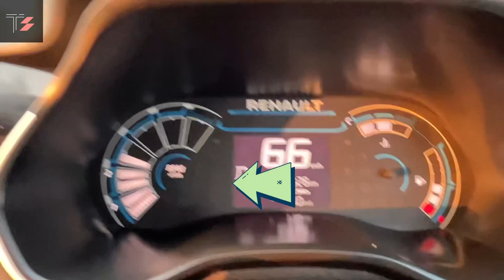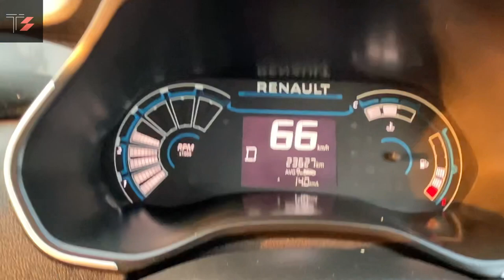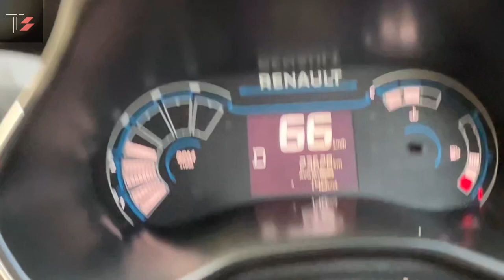How to Improve Mileage in Renault Triber 2022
Welcome to Tarun Series!

This is my life with Triber. I will keep on sharing my experiences with Renault Triber here with you.
How it goes and how it works. Everything with Triber starts from A to Z.

This video is about a weak defect in my Renault Triber which I found to be extremely disappointing. Watch this video to understand my point of view and why am I so pissed off with them.

Stay safe and drive carefully :)